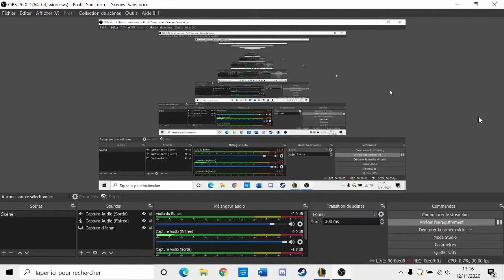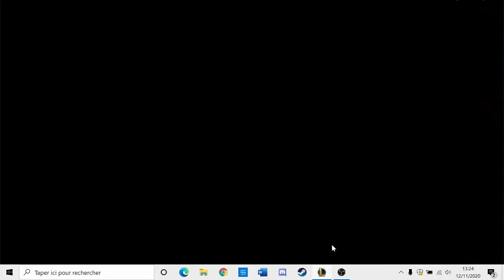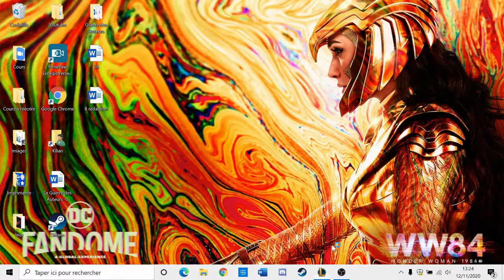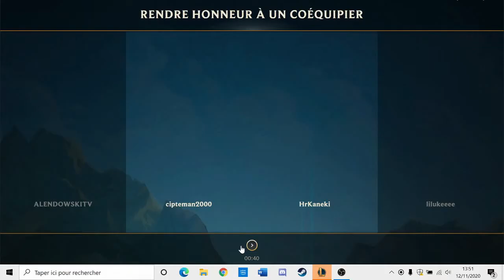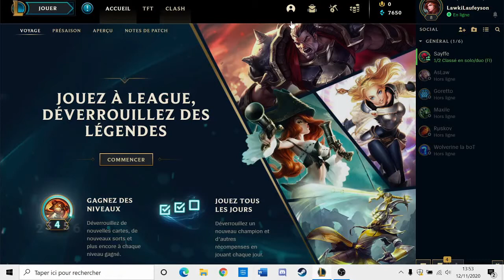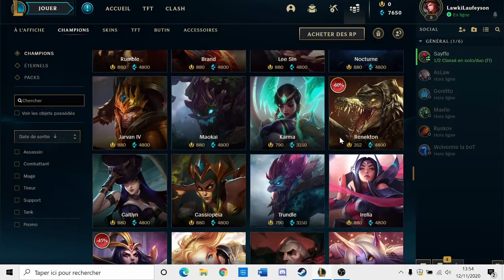League of Legends #7- Nasus vient prendre sa revanche ! //FR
Et alors les amis ? comment vous allez ?? Personnellement je me porte super bien ! Ca vous dit de voir du beau gameplay sur cette chaîne (enfin) ? Ca vous tente de me voir jouer quand je suis enfin de bons conseils ? Alors c'est ici que cela va vous plaire ! Je tiens évidemment à remercier tout particulièrement Taad et Maxile même si beaucoup de gens m'ont appris des choses et également la vidéo mentionnée au début dont voici le lien pour les débutant à LoL

- Instagram (pour voir mes avis sur les films que j'ai pu voir)